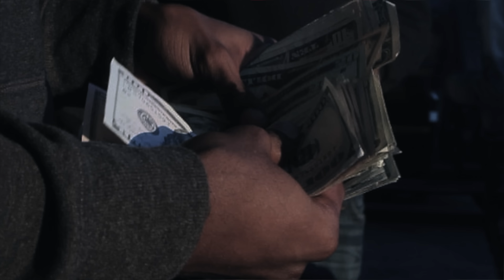WillThaRapper - Keep It Real (Official Visual)